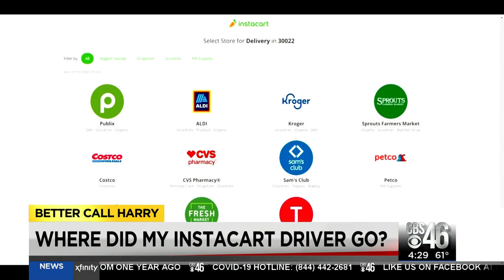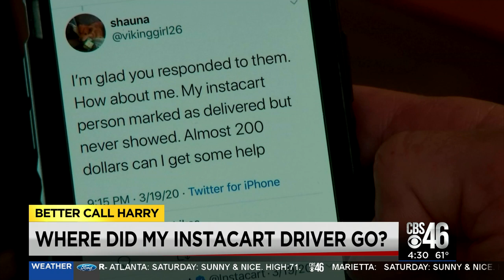Are Instacart Shoppers Stealing Groceries?